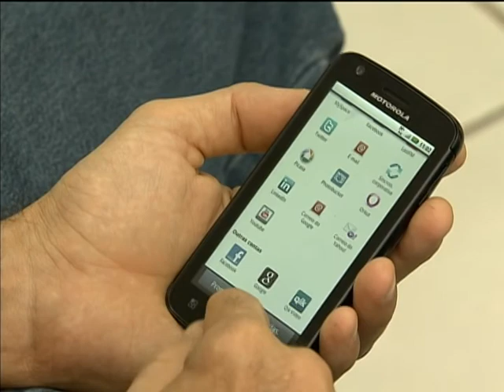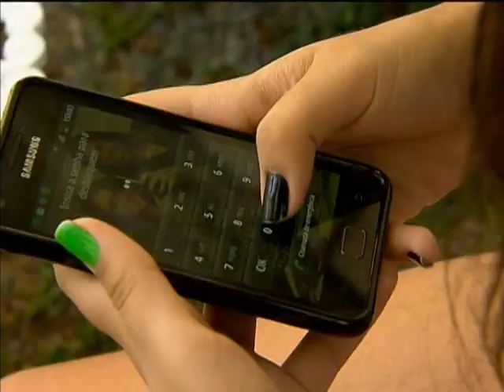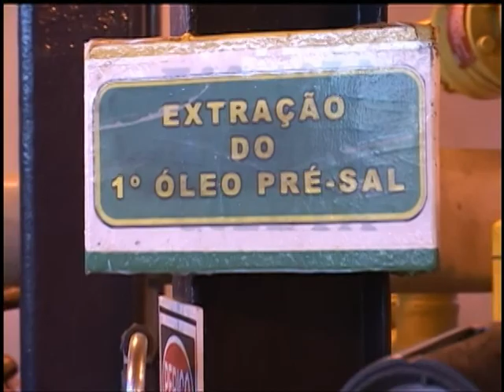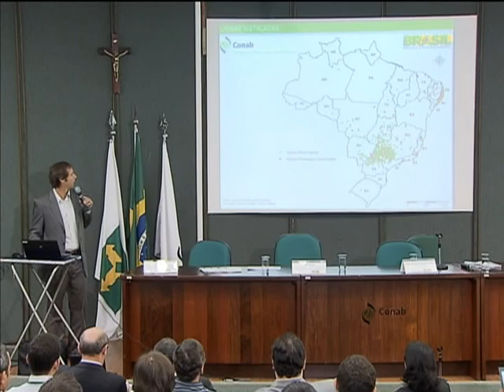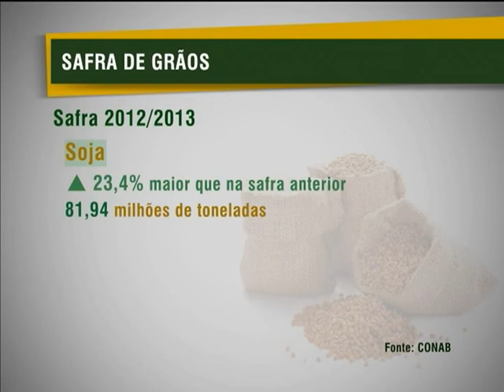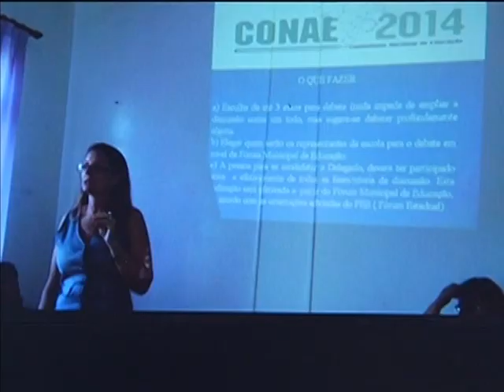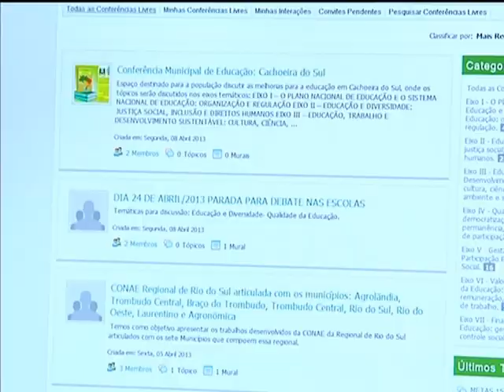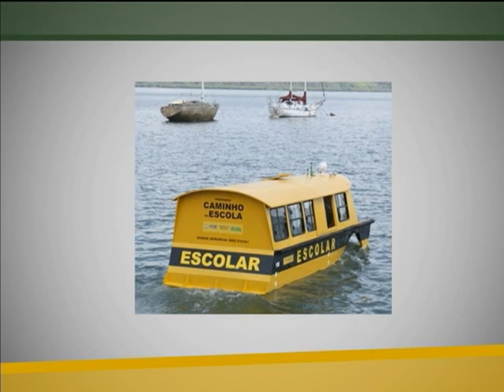Jornal NBR NOTÍCIAS na íntegra - 9 de abril